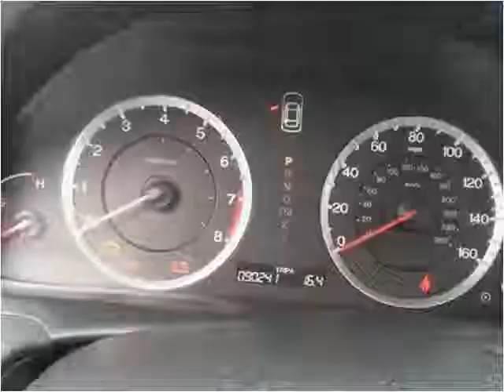2009 Honda Accord Used Cars Lafayette LA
This 2009 Honda Accord is available from Motor City.